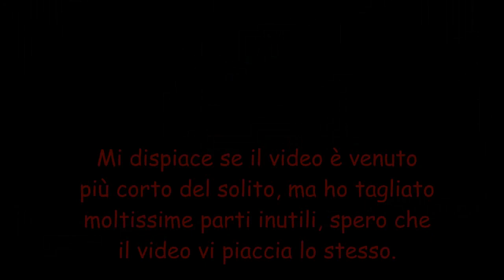Let's Play The Legend Of Zelda: Twilight Princess parte 55: Una parte (quasi) sprecata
In questa parte continuiamo (poco) questo stra-maledettissimo dungeon.